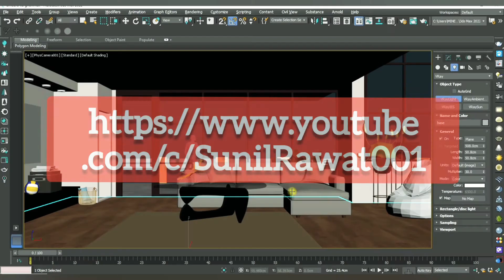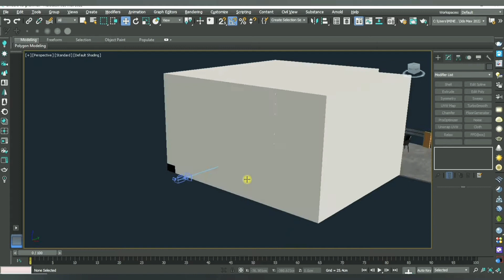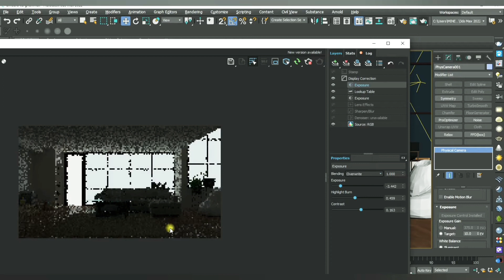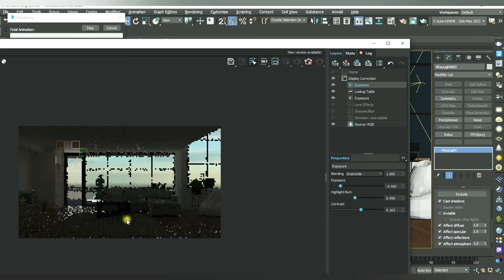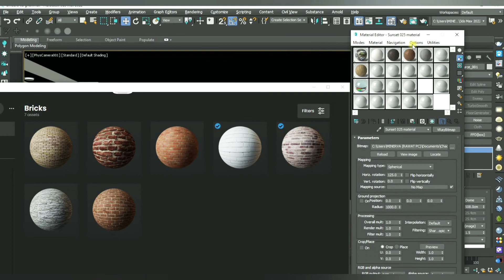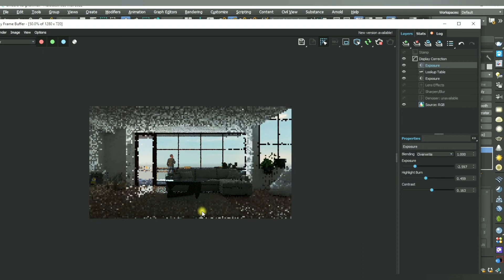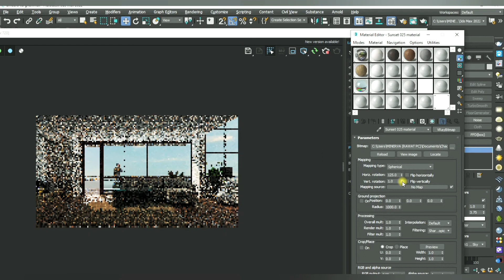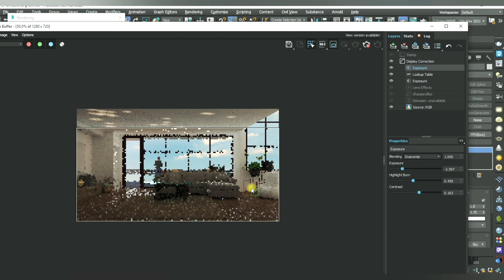Lighting tutorial vray|3dsmax#sunilrawat3dart#modeling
How do I light my interior V-Ray?

How do I use dome light in V-Ray for Sketchup?

What does dome light do in V-Ray?

How do you make V-Ray light glow?

How set IES light in VRay Sketchup?

How do you set light in Sketchup?

How use VRay mesh light in 3ds Max?

How do you make a light material in VRay Sketchup?

What is mesh lighting?

How do you add a mesh light in Sketchup?

How do you use mesh lights in Maya?